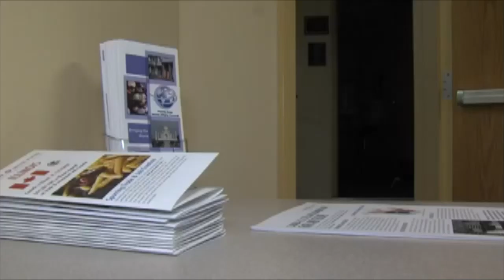US Canada Relations Lecture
Peoria World Affairs Council hosted a discussion based on the trade relationship between the united states and Canada. Krista broom has the story.